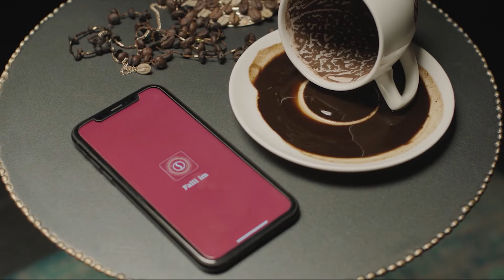Devolli Princ Caffe 'Falli Im'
Devolli Princ Caffe "FALLI IM" Aplikacioni i vetëm në vend për shoqëri gjatë kafes.